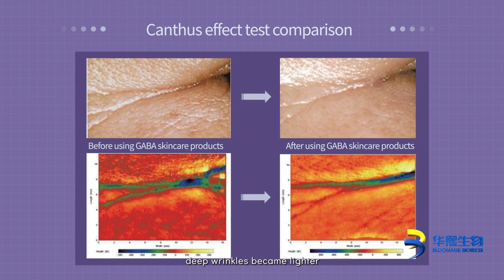The Amazing GABA - How to slow down aging? (Part 3)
Discover the incredible anti-aging power of GABA in our latest video! The Bloomage Academy conducted groundbreaking research and found that a 0.3% Gabacare dose can significantly boost skin fibroblast's HA production by 35.5%, collagen type one content by 45.75%, and elastin production level by 43.8%. After a 30-day trial, volunteers experienced remarkable results - fine lines reduced, deep wrinkles lightened, and their skin became smoother, firmer, and radiantly youthful. Join us as we explore GABA's safe and effective anti-aging effects in cosmetics like eye creams, facial masks, and more. Don't let time hold you back. Unleash the power of GABA for everlasting youth!